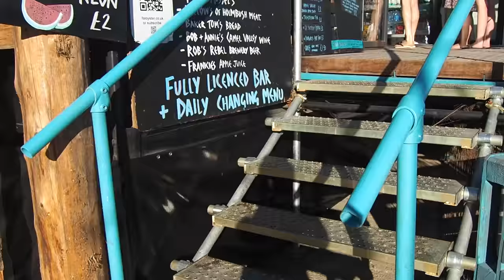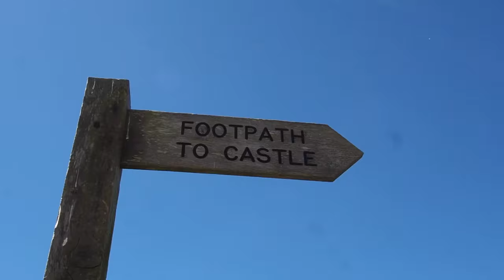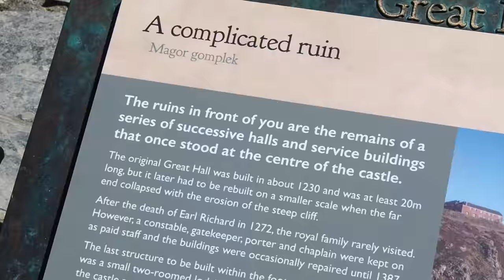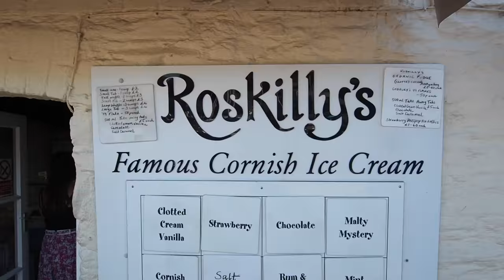A Cornwall road trip PART ONE: Eden Project, Carlyon Beach, Tintagel Castle and Padstow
Join us as we road trip from St.Austell in Cornwall {UK} down to Land's End in a 1973 Vintage VW camper!

Would you like lifetime access to all my top tips and favourite spots in Cornwall to help you plan an epic adventure? Purchase my Cornwall Google Map Legend here:

This trip was gifted by Visit England in exchange for this content.

Join GLOBAL TRAVELLERS, the ultimate travel community, on Facebook today to meet like-minded people and find adventures near you…